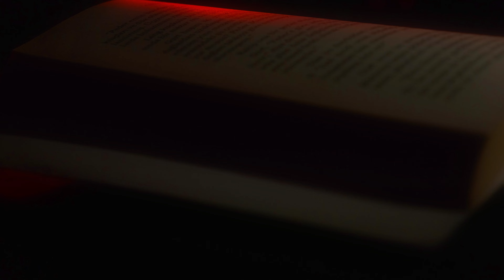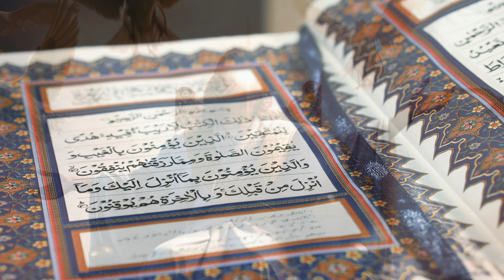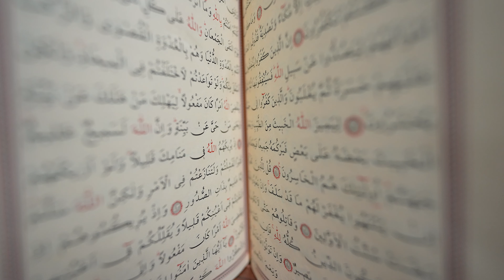CİN ORDUSUNA SAHİP BİR HÜKÜMDAR DÜŞÜNÜN HAZRETİ SÜLEYMAN PEYGAMBERİN OLAĞANÜSTÜ HAYATI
Bu videoda, kadim tarihlerin en bilge hükümdarlarından biri olan Süleyman Peygamber'in hayatına ve onun efsanevi kayıp yüzüğünün gizemlerine odaklanıyoruz. Süleyman, yalnızca bir kral değil, aynı zamanda Allah'ın seçilmiş elçisiydi. Onun hüküm sürdüğü dönemde, bilgeliği ve adaletiyle insanlara ve cinlere hükmetti.

Süleyman'a verilen yüzük, ona olağanüstü yetenekler kazandırdı. Bu yüzükle hayvanlarla konuşabiliyor, rüzgarları kontrol edebiliyor ve cinlere emirler verebiliyordu. Peki, bu yüzük şimdi nerede? Yüzyıllardır efsanelere konu olan bu yüzüğün gücü ve akıbeti hakkında merak edilenleri bu videoda araştırıyoruz.